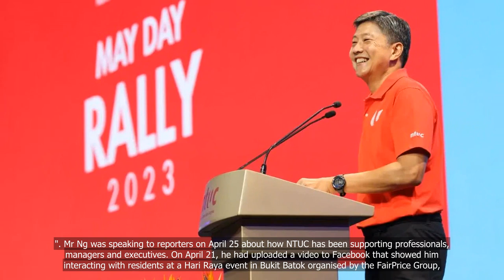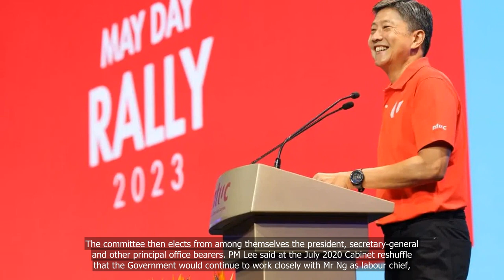Don’t read too much into walkabouts: Ng Chee Meng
💗📌 Singapore